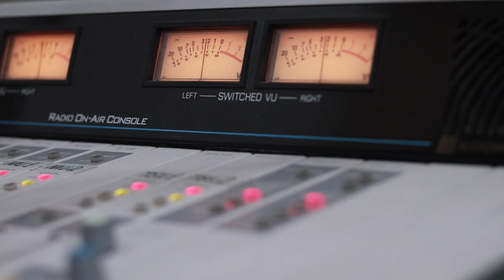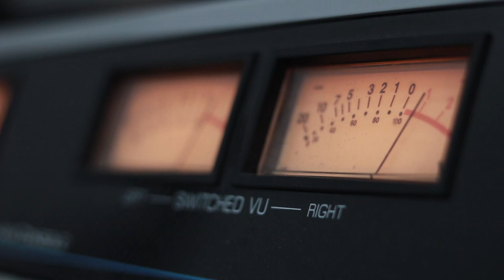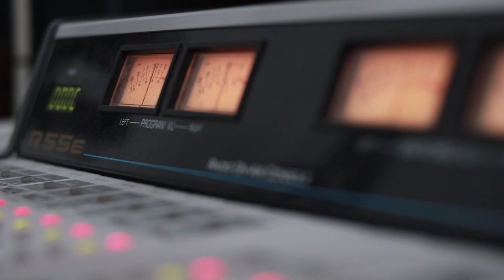აჩი ფურცელაძე - ტრიალებს. Live არ დაიდარდო / Achi Purceladze - Trialebs. Live Ar Daidardo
2020 წ.  13 იანვარი
ლაშა რამიშვილის საავტორო გადაცემა "ღვინო დუდუკი ქალები". სტუმრად აჩი ფურცელაძე და გიორგი კობაიძე. ცოცხალი შესრულება